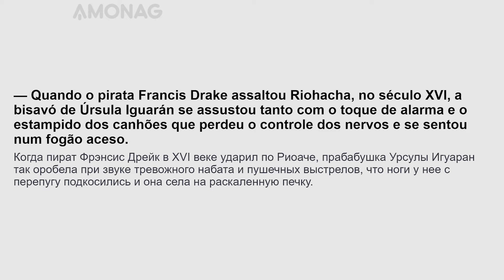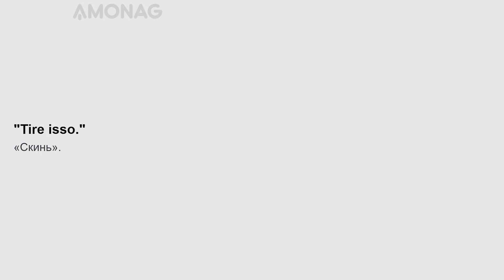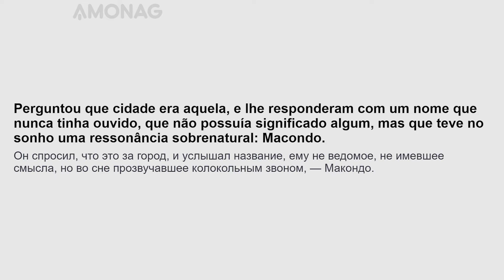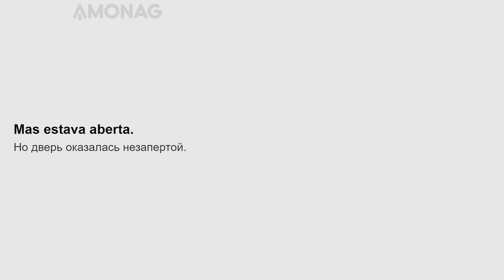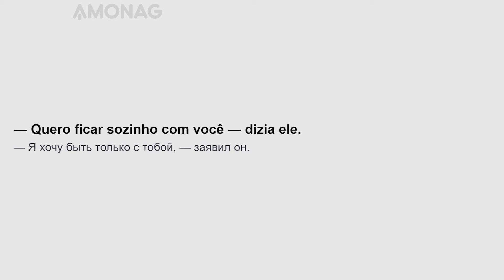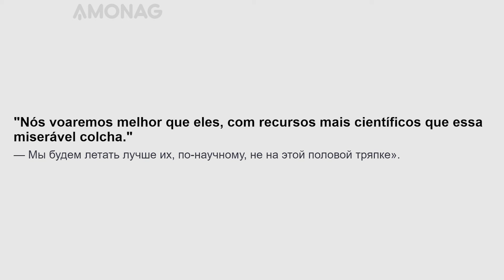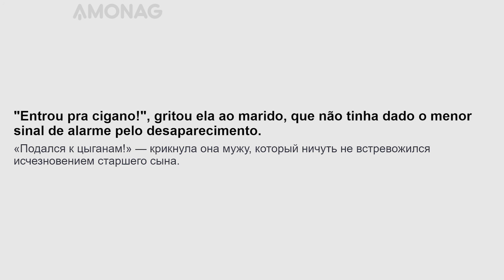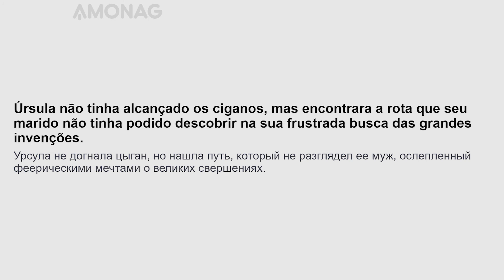Урок португальского языка для продвинутого уровня по книге "Сто лет одиночества". Часть 2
Тренируйте ежедневно свои навыки по владению португальским языком, читая полезные фразы и интересную литературу с параллельным переводом по слайд методу AMONAG! Читайте по слайдам громко и четко, вслух - это главный секрет ускоренного освоения португальского языка!

Хотите быстро и эффективно выучить португальский язык? Специально для Вас мы разработали эффективную слайд методику изучения иностранных языков, которая поможет Вам освоить любой из 20 наиболее популярных в мире языков.

Вам больше не придётся скучать за учебниками и на устаревших языковых курсах. Вы сможете учить португальский язык быстро и удобно!

Переходите на сайт в котором данные уроки удобнее читать с персональными настройками на португальском или другом интересующим вас языке.
«Сто лет одиночества» (исп. Cien años de soledad) — роман колумбийского писателя Габриэля Гарсиа Маркеса, одно из наиболее характерных и популярных произведений в направлении магического реализма. На сегодняшний день продано более 30 миллионов экземпляров, роман переведён на 35 языков мира.